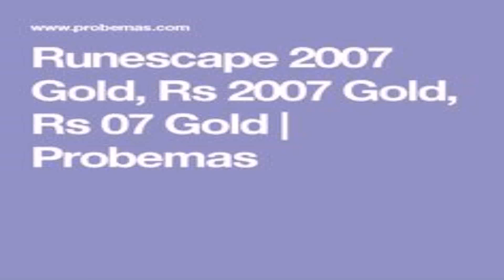House Style Runescape 2007 (see description) (see description)